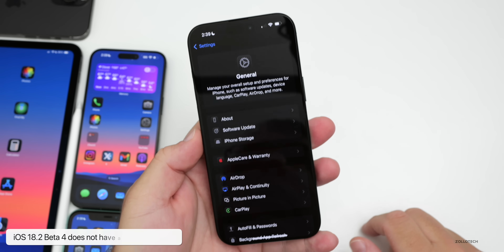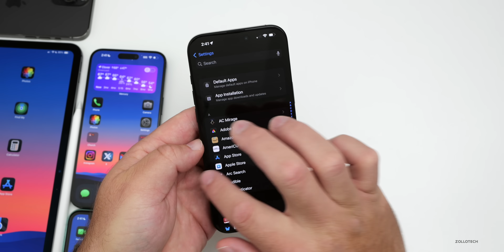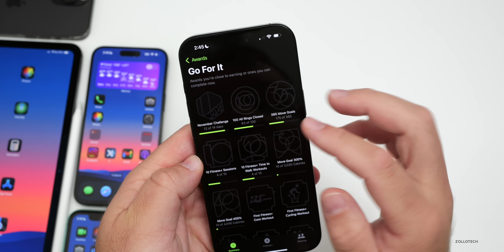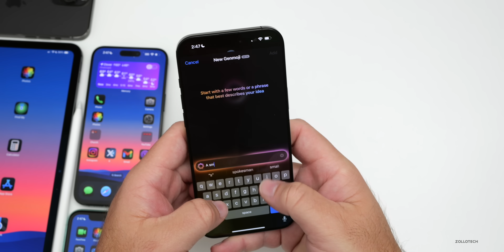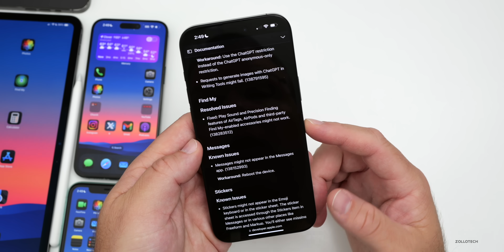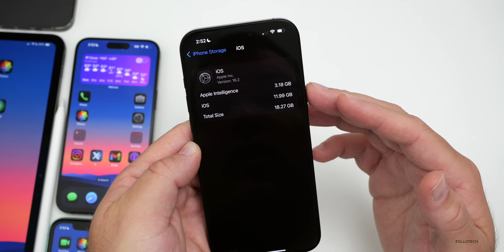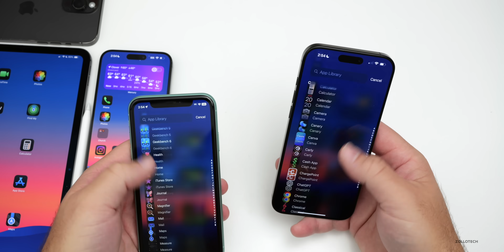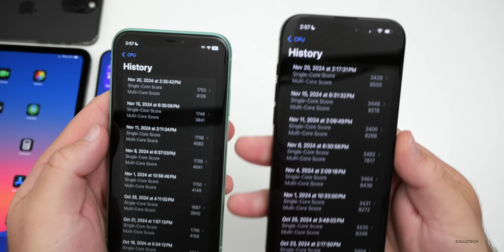iOS 18.2 Beta 4 is Out! - What's New? (Apple Intelligence)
iOS 18.2 Beta 4 Released and iOS 18.2 Beta 3 is out to all iPhones on the developer beta. iOS 18.2 Public Beta 3 also released for Public Beta Testers. iOS 18.2 Beta 4 brings updates to default apps, updates to Apple Intelligence, Image Playground, Genmoji and more. In this video we show you everything new in iOS 18.2 Beta 4 and iOS 18.2 Public Beta 3 using iPhone 16 Pro Max, iPhone 15 Pro Max, iPhone 11 and iPhone 14 Pro Max.

Apple released iPadOS 18.2 Beta 4, macOS 15.2 Sequoia Beta 4, watchOS 11.2 Beta 3, tvOS 18.2 Beta 3, and HomePodOS 18.2 Beta 3.

*Chapters*
00:00 - Everything New
00:09 - Supported Devices
00:18 - Size and Apple Releases
00:40 - Build number and Modem Update
01:05 - New Features, Updates and Changes
04:55 - Apple Intelligence Updated
05:52 - Genmoji
06:28 - A Few Features and Changes we are waiting for
06:56 - Release Notes
07:35 - Emoji and Stickers Bug Fix
08:07 - Apple Watch Battery Health Fix
08:48 - Bugs and Bug Fixes
09:23 - Storage
10:02 - iOS 18.2 Beta 5 or RC Release
10:18 - iOS 18.2 Public Release
10:36 - iOS 18.3 Beta
10:51 - Performance
11:14 - Heat
11:27 - Battery Life
12:11 - Should You Install iOS 18.2 Beta 4?
12:35 - Benchmarks
13:20 - Conclusion